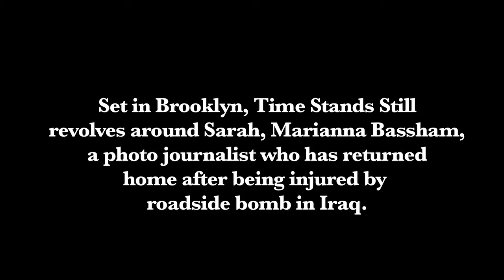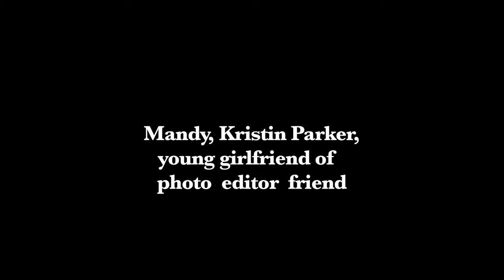Time Stands Still a play at Old Castle Theatre HD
Meet The cast of Time Stands Still. In order of appearence Marianna Bassham as Sarah, Jason Guy as James, and Kristin Parker as Mandy